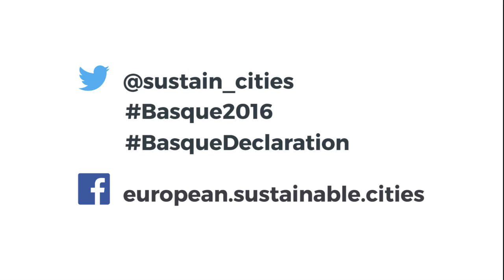Interview with Hans Bruyninckx, Executive Director, European Environment Agency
Hans Bruyninckx, Executive Director, European Environment Agency, shares his views on how the UN SDGs, the Paris Climate Agreement, and the EU Urban Agenda will affect cities, and how these frameworks relate to one another. Mr. Bruyninckx also explains how he thinks these frameworks can support local climate action and sustainable urban development in European cities. To conclude the interview, he comments on how national and local governments can co-ordinate between themselves.